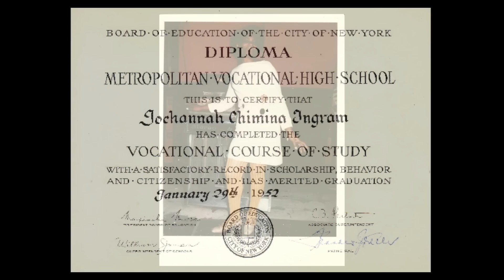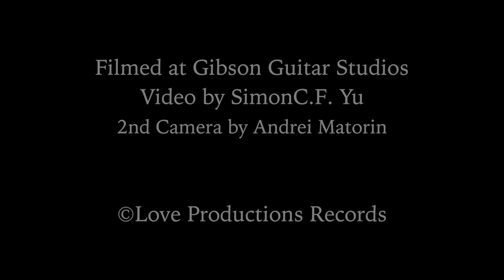The making of the new Allan Harris CD, Black Bar Jukebox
Ever since he burst on the jazz scene in the latter part of the twentieth century, The Brooklyn-born, Harlem-based vocalist/guitarist/bandleader/composer Allan Harris has reigned supreme as the most accomplished and exceptional singer of his generation.
Harris’ new CD, Black Bar Jukebox, produced by the award-winning producer Brian Bacchus (Norah Jones, Gregory Porter), is his most compelling and comprehensive recording to date. Inspired by the jazz, R&B, soul, country and Latin sounds that emanated from jukeboxes in African-American barbershops, clubs, bars, and restaurants, from the mid to late twentieth century, The CD – which features Harris’ amazing and accomplished band of three years: drummer Jake Goldbas, bassist Leon Boykins, and pianist/keyboardist Pascal Le Boeuf; with special guests, percussionist Samuel Torres and guitarist Yotam Silberstein – also marks his moving and momentous return to his jazz-centered, Harlem roots, where he heard all those aforementioned styles, genres and grooves in the Golden Age of the seventies. Black Bar Jukebox features thirteen selections that include several American popular standards and originals penned by Harris. And his soulful, silken bari-tenor voice dances and trances throughout an eclectic spectrum of moods and grooves: from the moving, midtempo, 4/4 swing of “You Make Me Feel So Young,” “A Little Bit Scared” and the Count Basie-ish, “Jumping at the Woodside” vibe of ‘I Got The Blues,” to the Ahmad Jamal, “Poinciana”-pulsed “Miami,” the Latin-tinged “Cat Fish,” “Take Me To The Pilot,” which can be compared to Les McCann’s soulful grooves, and an ebullient cover of pop singer John Mayer’s “Daughters,” which features Harris’ spare and syncopated guitar strains.

“I’m a storyteller through the genre of jazz.”